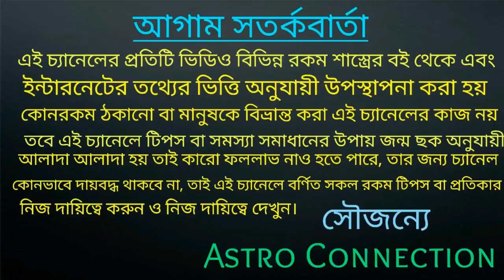মকর রাশির জাতক জাতিকার September 2020 বরদানের মাস হতে চলেছে!!!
বন্ধুরা এই ভিডিওতে আমি বলেছি মকর রাশির জাতক-জাতিকার September 2020 কেমন যেতে চলেছে
এই মাসে আপনাদের কোন কোন বিষয়ে সাবধানতা অবলম্বন করতে হবে তানি এই ভিডিওতে বলা রয়েছে।